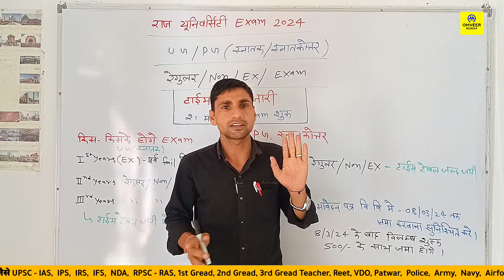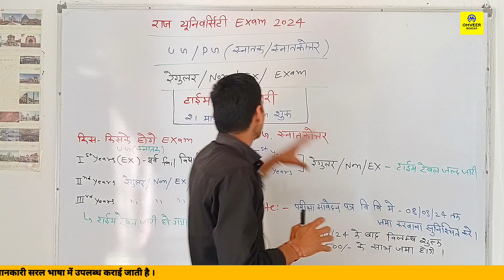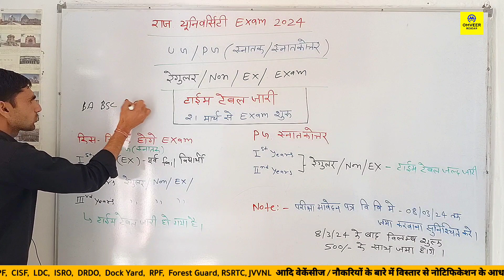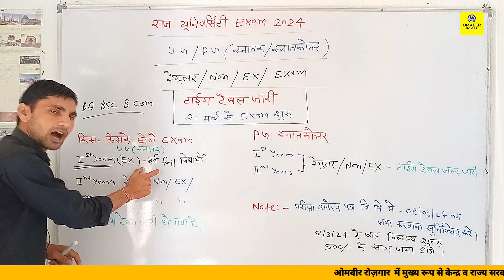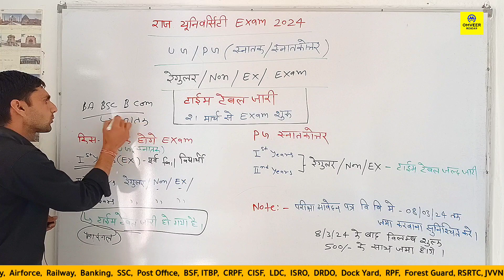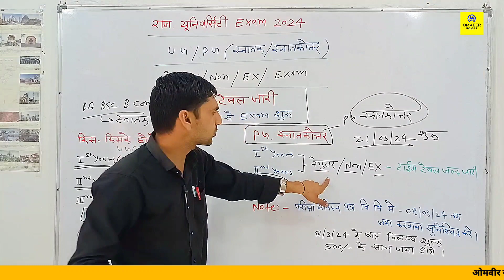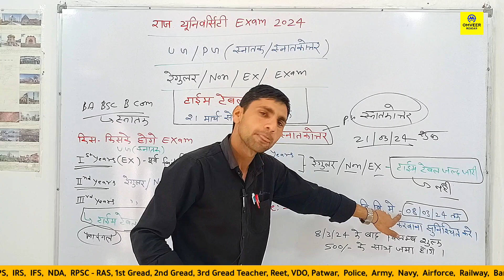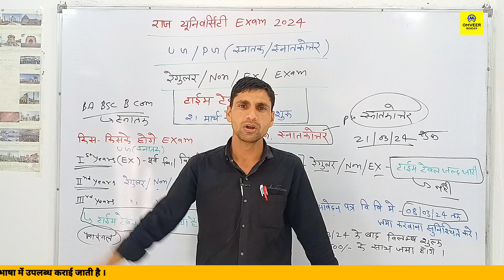Rajasthan university exam date 2024 | Rajasthan UG PG ka Exam kab se shuru hoga 2024 | Omveer Rojgar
Cover Topic :-

राजस्थान यूनिवर्सिटी परीक्षा 2024
Rajasthan university exam date 2024
Rajasthan snatak ka Exam kab hoga 2024
Rajasthan university latest news
Rajasthan University ki Pariksha kab se shuru Hogi
Rajasthan snatak aur snatkottar ka Exam kab se shuru hoga 2024